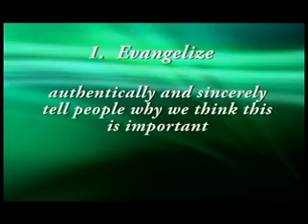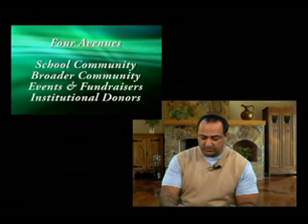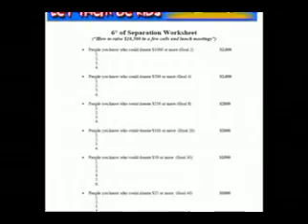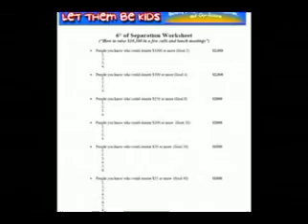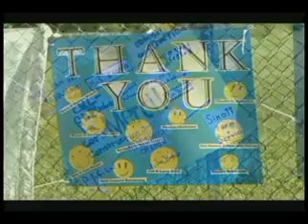Fund Development Training